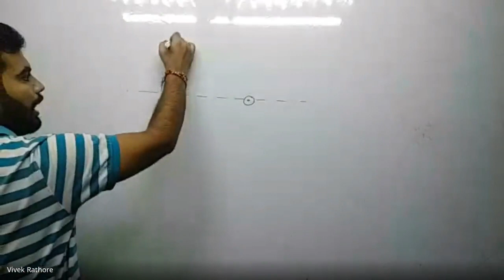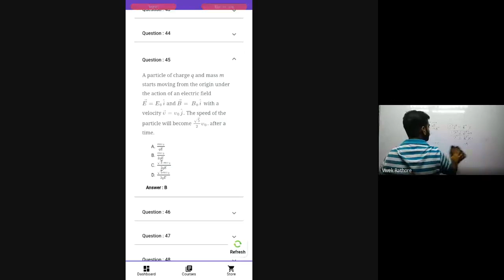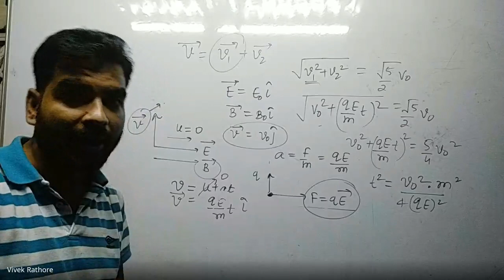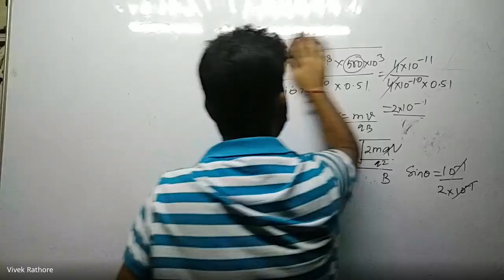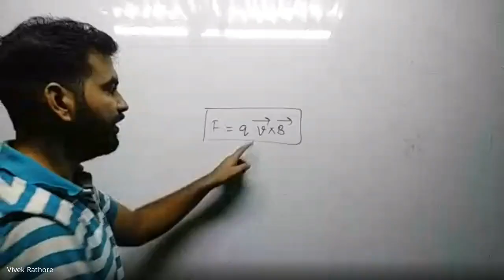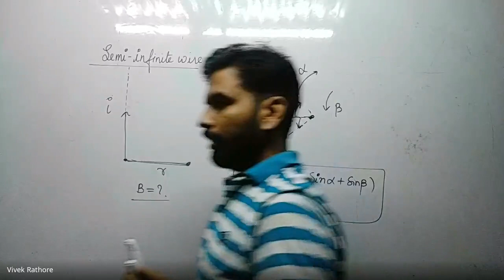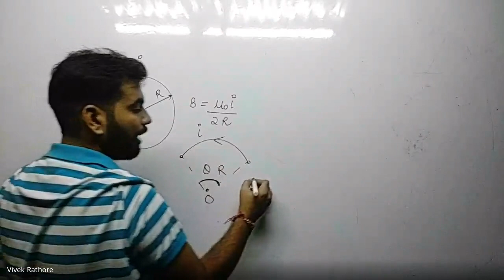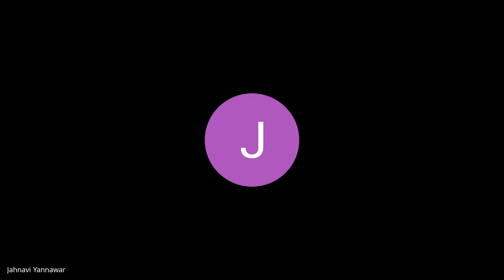pxh uzgw zqp 2020 09 01 at 06 08 GMT 7